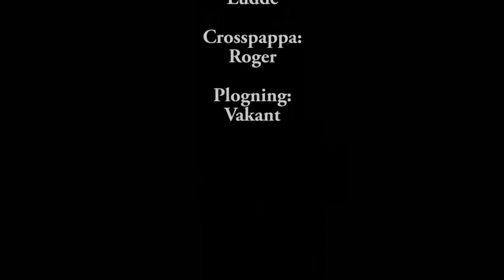Bålsjön 110320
Fin förmiddag på Bålsjön.